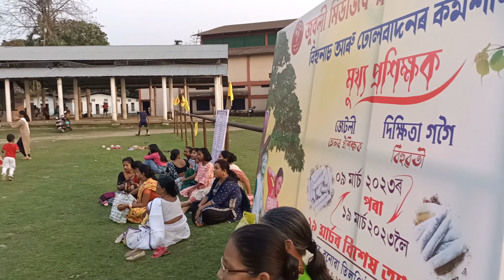জুৱলী মিউজিক ক্লাবৰ উদ্যোগত # বিহু নাচ আৰু ঢোলবাদন কৰ্মশালা # bmtsk Tourism project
জুৱলী মিউজিক ক্লাবৰ উদ্যোগত "বিহু নাচ আৰু ঢোলবাদন কৰ্মশালা"  অনুষ্ঠিত হয় তাৰেই সবিশেষ।

নাহৰকটীয়া ক্ৰীড়া সন্থাৰ খেলপথাৰত ইংৰাজী ৯-১৯/৩/২০২৩ অনুষ্ঠিত হ'ব।

ঢোলৰ জীটলী বিহু ৱতী দিক্ষিতা গগৈ প্ৰশিক্ষণ দি আছে। কৰ্মশালা ৰ সবিশেষ আজি।